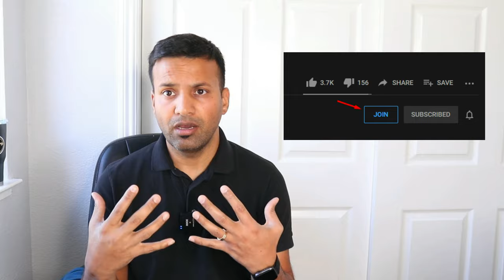🔴 LEVEL OF BASE HAIR COLOR DAY 3 🔥🔥🔥